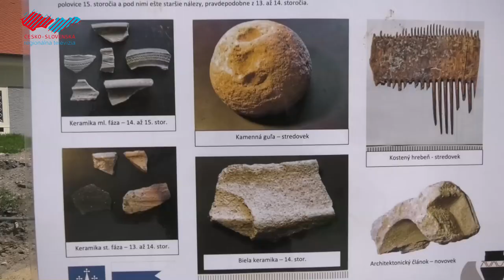Na Holíčskom zámku objavili zvyšky múrov stredovekého hradu